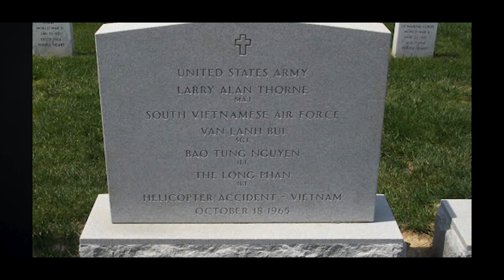FORÇAS ESPECIAIS: LAURI TÖRNI, O COMBATENTE QUE LUTOU POR TRÊS PAÍSES DIFERENTES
Em sua incansável saga contra os comunistas, o soldado finlandês se juntou a Alemanha Nazista na Segunda Guerra Mundial e aos Estados Unidos na Guerra do Vietnã. Neste vídeo, apresentamos este soldado condecorado por três nações distintas!

- A Segunda Guerra Mundial: Os 2.174 dias que mudaram o mundo por Martin Gilbert

- Born a Soldier: The Times and Life of Larry a Thorne por J. Michael Cleverley

- A História da Guerra do Vietnã por Andrew Wiest

- Michael Wittmann: Comandante de tanque por Massimiliano Afiero

VEJA TAMBÉM:

- VÍDEO GAME E A SEGUNDA GUERRA MUNDIAL - "MEDAL OF HONOR": A OBRA PRIMA DE STEVEN SPIELBERG